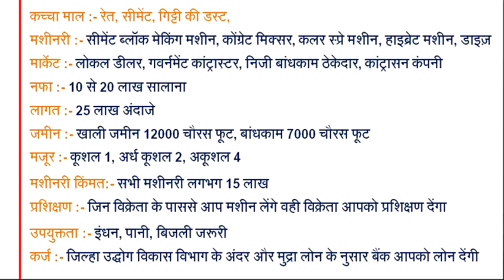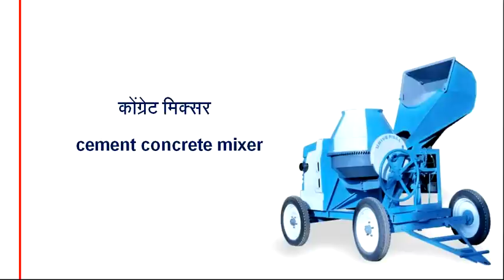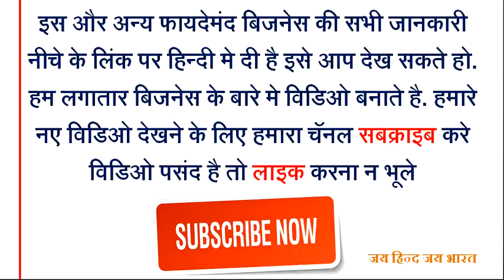loss free highly profitable small cement work business ideas in Hindi make 100,000 Rs per month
Here are best loss free Highly Profitable Small cement work Business In Hindi. this is good ideas to book high profit no risk of fail because this one industry make thousand of cement product create only market demanded material. read
एक ही इंडस्ट्री मे बनाये हजारो प्रॉडक्ट एक ही मशीन से. यह सीमेंट वर्क बिजनेस मे आपको घाटा कभी नहीं आयेंगा. क्यो की जिस वस्तू मे घाटा है उसे छोड़कर जिस वस्तू की मांग है वह वस्तु आप बना सकते हो. इस बिजनेस की और अन्य फायदेमंद बिजनेस की अधिक जानकारी आगे के वेबसाइट पर हिन्दी मे उपलब्ध है.